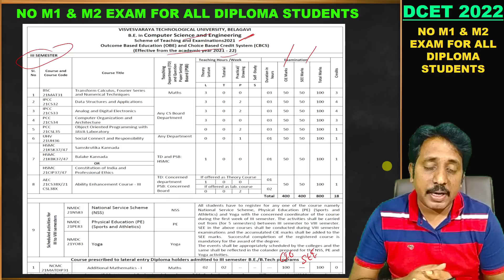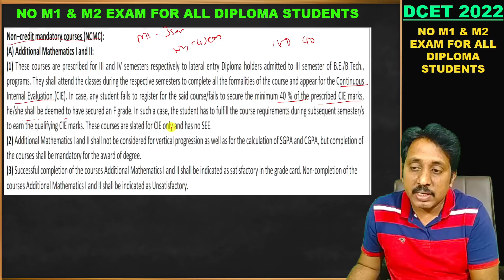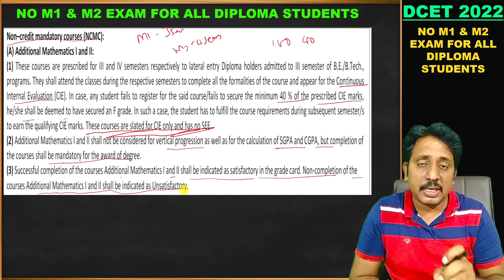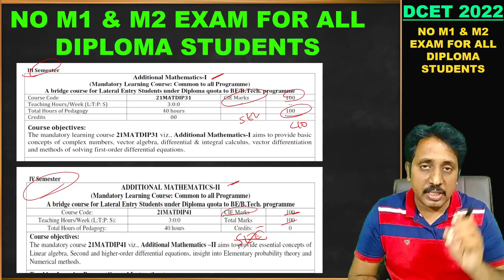No Exam for Bridge Course M1 & M2(3&4 SEM) for DCET 2022 Lateral Entry Students|Only CIE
DCET MATHS & SCIENCE MCQ MOCK TEST (100 MARKS)

Diploma CET Question Paper Solved |Matrices & Determinants |DCET 2022 |Diploma CET Coaching Videos

dcet
dcet 2022
dcet 2022 exam date
dcet update
admission ticket
dcet exam date
dcet syllabus
dcet syllabus 2022
dcet lateral entry
dcet evening college
kea dcet 2022
kea dcet 2022 exam date
kea dcet update
kea dcet admission ticket
kea dcet exam
karnataka kcet exam date 2022
karnataka dcet 2022
karnataka dcet question papers with answers pdf
karnataka dcet books
karnataka dcet 2022 exam date
karnataka dcet application
karnataka dcet 2021
kcet karnataka
karnataka dcet class
karnataka dcet exam
karnataka dcet engineering students
karnataka dcet form filling 2022
karnataka dcet full form
karnataka dcet form filling
karnataka dcet form 2022
karnataka dcet gradeup
karnataka dcet gk questions
karnataka dcet gk
karnataka kcet 2022
kcet karnataka 2022
karnataka dcet login
karnataka dcet latest update
karnataka dcet latest news
karnataka dcet news
karnataka dcet news update
karnataka dcet online application
karnataka dcet preparation
karnataka dcet percentage
karnataka dcet result 2021
karnataka dcet review
karnataka dcet syllabus,
karnataka dcet verification
karnataka dcet website
karnataka dcet wikipedia
diploma cet 2022
diploma cet 2022 application form
diploma cet 2022 application
diploma cet 2022 application process
diploma cet 2022 course
diploma cet 2022 classes
diploma cet 2022 counselling
diploma cet 2022 date
diploma cet 2022 date sheet
diploma cet 2022 exam preparation
diploma cet 2022 exam date
diploma cet 2022 exam paper
diploma cet 2022 exam
diploma cet 2022 form fill up
diploma cet 2022 form
diploma cet 2022 form kaise bhare
diploma cet 2022 graduation
diploma cet 2022 jankari
diploma cet 2022 latest news
diploma cet 2022 latest update
diploma cet 2022 math
diploma cet 2022 mechanical engineering
diploma cet 2022 maths preparation
diploma cet 2022 notification
diploma cet 2022 new syllabus
diploma cet 2022 online preparation
diploma cet 2022 pdf
diploma cet 2022 preparation
diploma cet 2022 preparation strategy
diploma cet 2022 question paper
diploma cet 2022 result
diploma cet 2022 registration
diploma cet 2022 release date
diploma cet 2022 result date
diploma cet 2022 syllabus
diploma cet 2022 update
diploma cet 2022 vlog
diploma cet 2022 video
diploma cet 2022 year date sheet
diploma cet 2021

ssp news
ssp news
ssp scholarship errors
SSP UPDATE
ssp management student update
ssp management
ssp updates
ssp todayupdate

ssp scholarship 2021-22
north university

college scholarships
scholarship tips